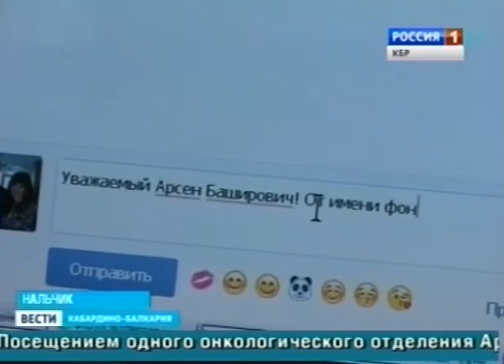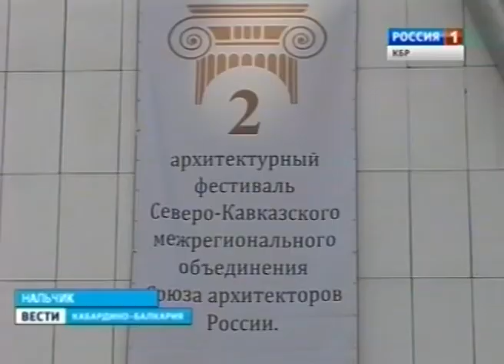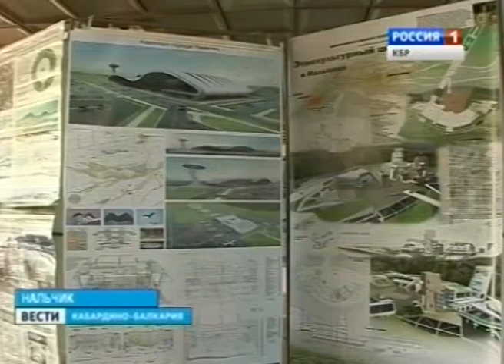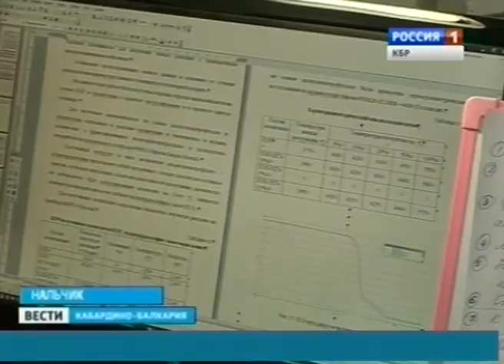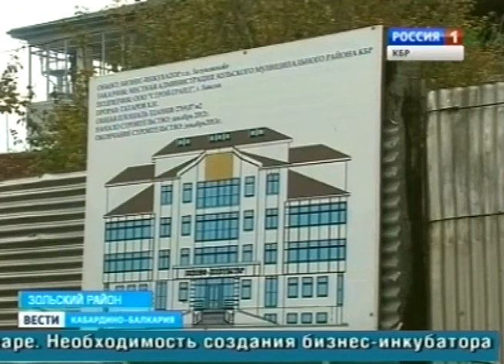Вести КБР (31.10.2013. 14:30)